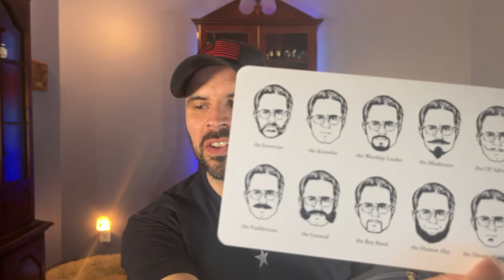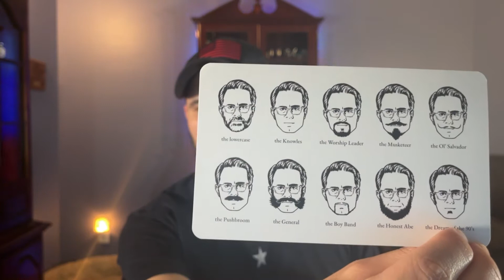Jeremy's VS Harry's - Is It Worth It To Switch?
After Harry's dropped the Daily Wire due to "misaligned values," their CEO Jeremy Boreing felt that Harry's had insulted Daily Wire consumers and decided to give people an alternative razor blade that does align with the values of their customers. So, Jeremy's Razors was born. In this video, I put the two razors head to head to see which one is best and decide whether it is worth it to make the switch from Harry's to Jeremy's Razors. This video is a bit long, but if you really want to see the two razors in action before you spend money on a new razor blade, then it will be worth your time.